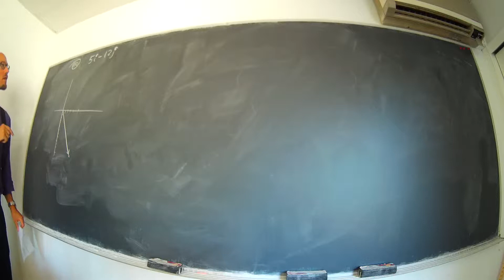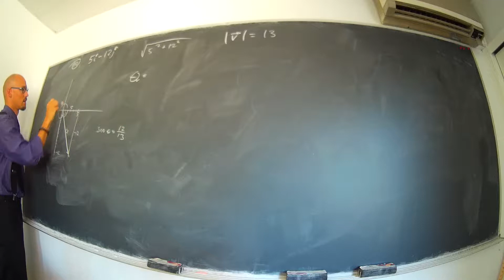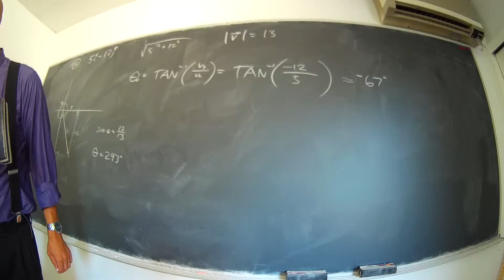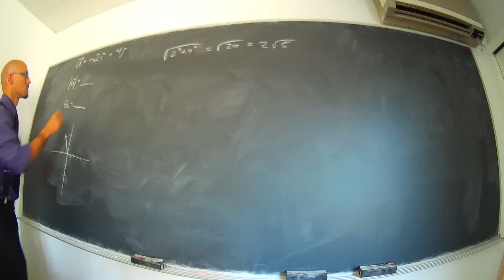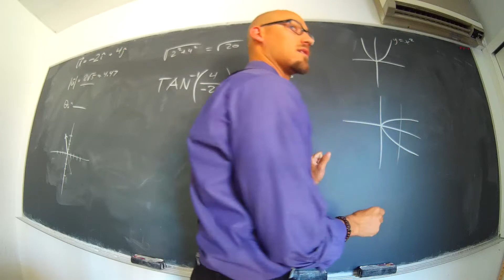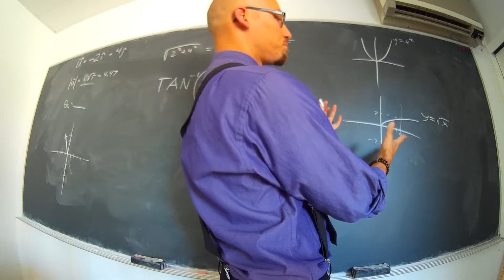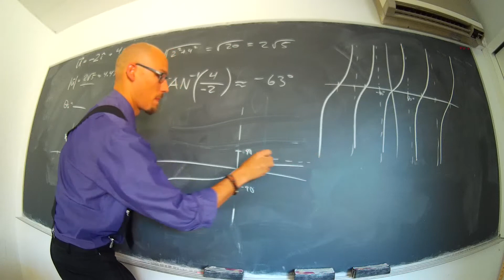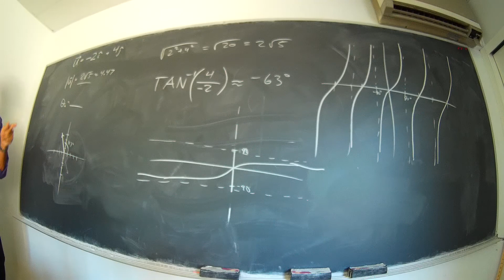Tech Prep - Using Inverse Tangent to Find Direction Angle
Beware! The inverse tangent function has a limited range and can give you an incorrect answer 50% of the time. Here's a brief explanation of why.